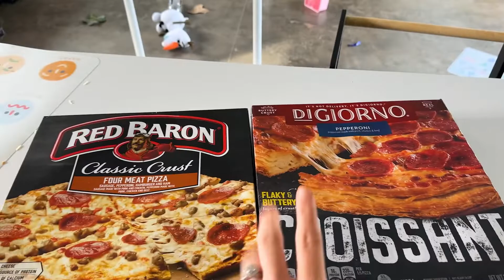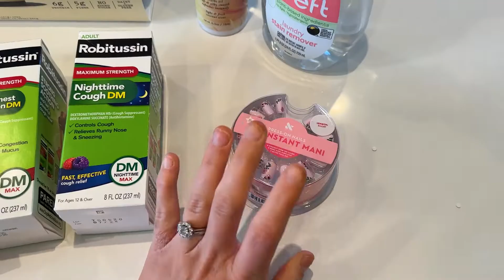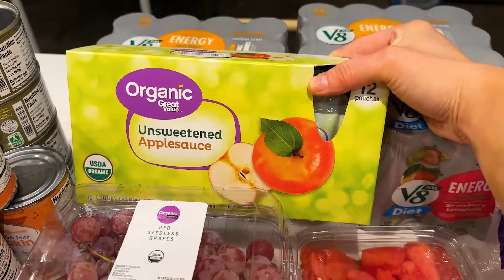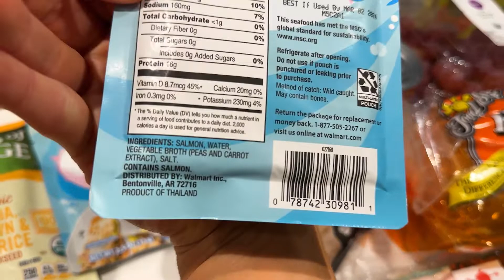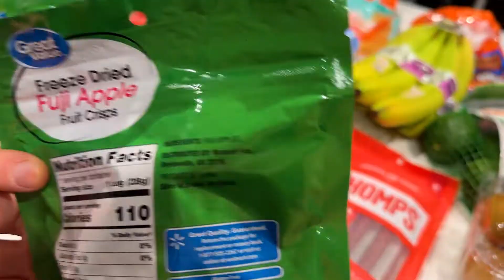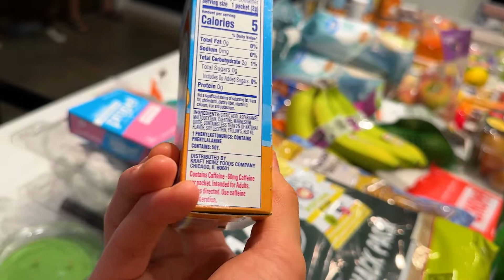What to get while GROCERY SHOPPING FOR A FAMILY OF 4! // Healthy Choices *mostly*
✨Hi! We are SO happy you are here supporting our channel! We are a family of 4 with 2 puppies! Our daughter, Kinley, is almost 3 years old and our son, Hudson just turned 2! We are excited to start documenting our lives and fun family adventures to reflect on for the years to come!